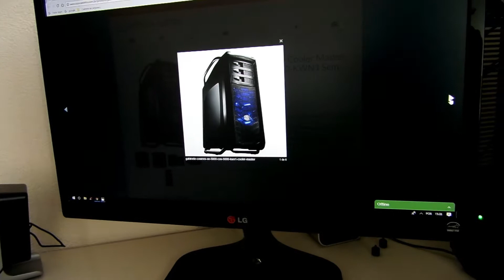NZXT 630 0U COSMOS SE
Olá galera estou pensando em trocar de gabinete vi esse cosmos SE e gostei dele, alguem de vocês tem vale apena?